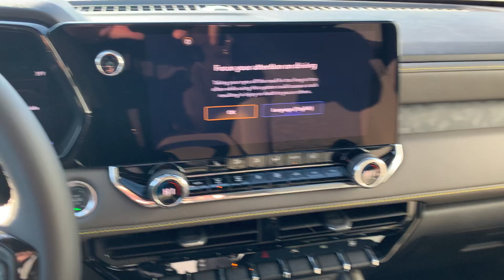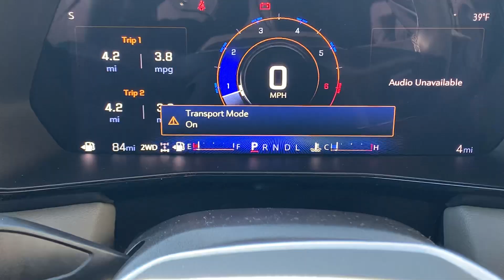Stock 24DG694 2024 Chevy Colorado ZR2 1GCPTFEK9R1293455